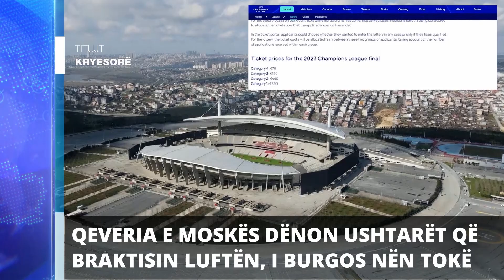Report TV - Titujt kryesorë të lajmeve ora 20:30 (30-4-2023)